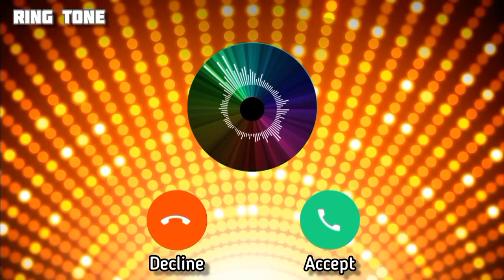i Love U | Caller Ring Tone | All in One